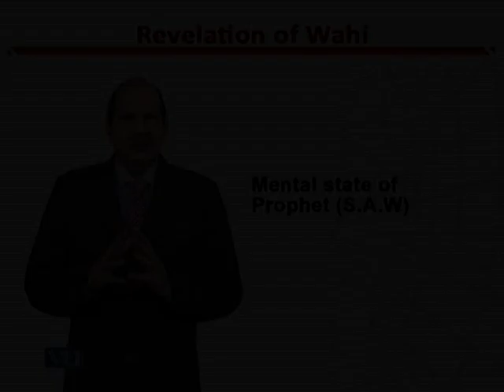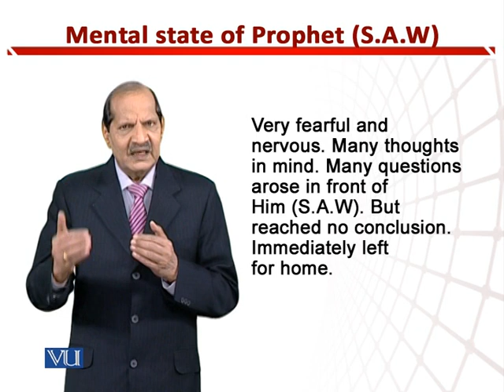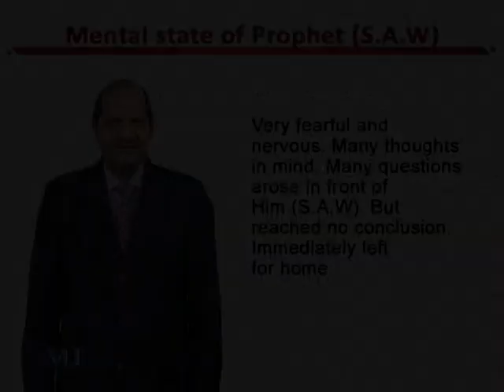Mental State of Prophet (S.A.W) | Teaching of Social Studies & Islamiat in EYE | EDU306_Topic103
Topic103: Mental State of Prophet (S.A.W),
By Dr. Zafar Cheema